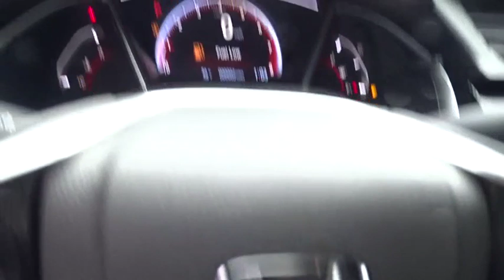2019 Honda Civic Sedan Marietta, Atlanta, Roswell, Woodstock, Kennesaw, GA 491976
2019 Honda Civic Sedan
2019 Honda Civic Sedan Sport - Stock#: 491976 - VIN#: 19XFC2F84KE023608

New Arrival! This 2019 Honda Civic Sport will sell fast! Priced to sell at $1,350 below MSRP! This Civic has many valuable options! Backup Camera. Bluetooth Connectivity. -Auto Climate Control -Automatic Headlights -Fog Lights -Front Wheel Drive -Security System -Keyless Entry -Steering Wheel Controls -Leather Steering Wheel -Automatic Transmission -Rear Bench Seats On top of that, it has many safety features! -Brake Assist -Traction Control -Stability Control Save money at the pump, knowing this Honda Civic gets 37.0/29.0 MPG! We are located at 2103 Cobb Pkwy, Marietta, GA 30067.